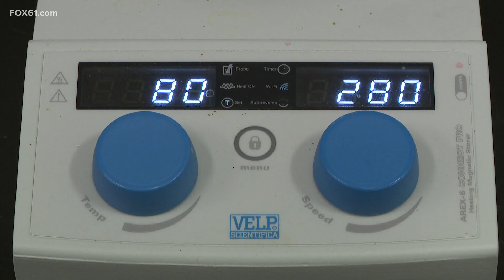UConn, Atlantic Sea Solutions researchers believe seaweed can help double the shelf life of fruits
Researchers at UConn say they've developed tech to cutdown on moldy fruit. Atlantic Sea Solutions is diving deep in Long Island Sound for a solution.